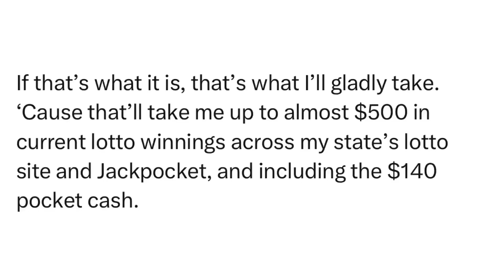SitRep2331H | 3 January, 2024, 23:31